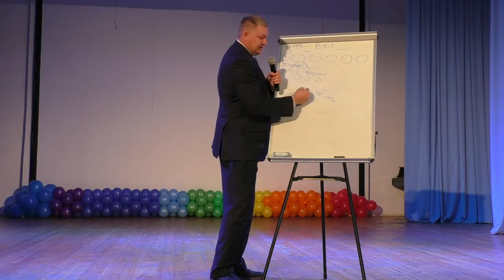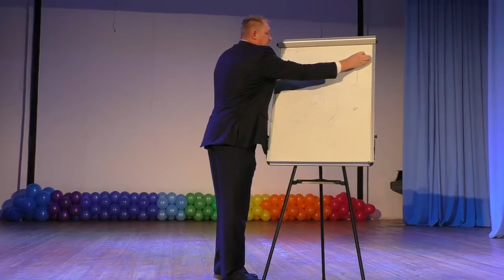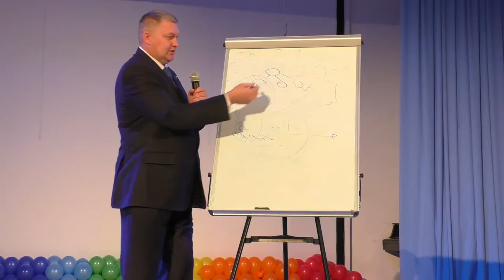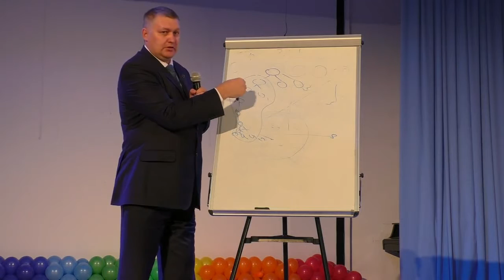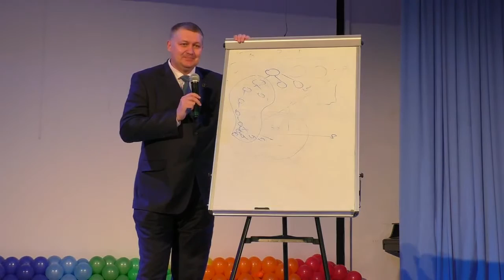6 Егармин Дмитрий - Что нужно знать о маркетинг плане